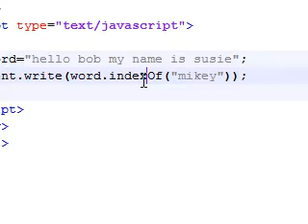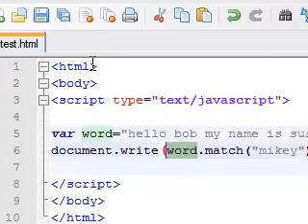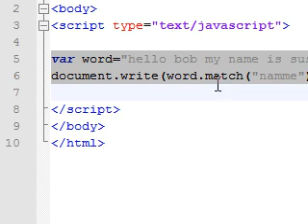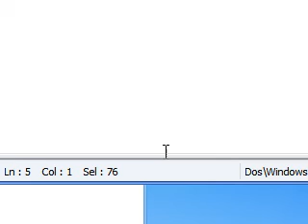Javascript Tutorial - 20 - match